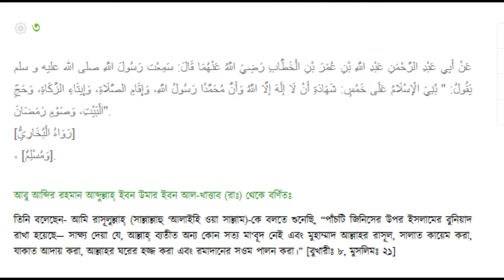ইমাম নববির ৪০ হাদিস সিরিজ |৩য় হাদিস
يَقُولُ: " بُنِيَ الْإِسْلَامُ عَلَى خَمْسٍ: شَهَادَةِ أَنْ لَا إلَهَ إلَّا اللَّهُ وَأَنَّ مُحَمَّدًا رَسُولُ اللَّهِ، وَإِقَامِ الصَّلَاةِ، وَإِيتَاءِ الزَّكَاةِ، وَحَجِّ الْبَيْتِ، وَصَوْمِ رَمَضَانَ".
[رَوَاهُ الْبُخَارِيُّ]
، [وَمُسْلِمٌ].

আবু আব্দির রহমান আব্দুল্লাহ্ ইবন উমার ইবন আল-খাত্তাব (রাঃ) থেকে বর্ণিতঃ

তিনি বলেছেন- আমি রাসূলুল্লাহ্ (সাল্লাল্লাহু ‘আলাইহি ওয়া সাল্লাম)-কে বলতে শুনেছি, “পাঁচটি জিনিসের উপর ইসলামের বুনিয়াদ রাখা হয়েছে— সাক্ষ্য দেয়া যে, আল্লাহ্ ব্যতীত অন্য কোন সত্য মা‘বূদ নেই এবং মুহাম্মাদ আল্লাহর রাসূল, সালাত কায়েম করা, যাকাত আদায় করা, আল্লাহর ঘরের হজ্জ করা এবং রমাদানের সওম পালন করা।” [বুখারীঃ ৮, মুসলিমঃ ২১]